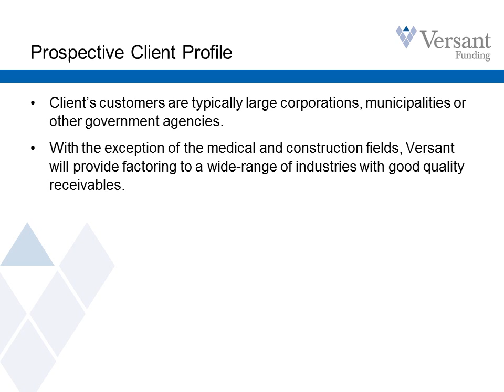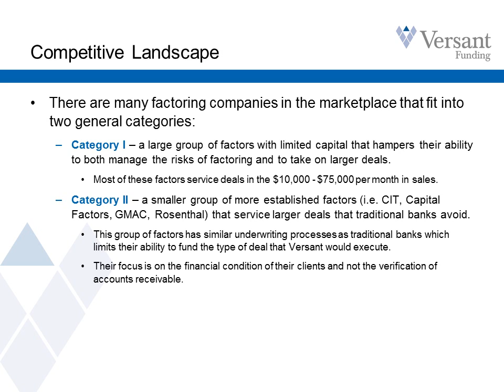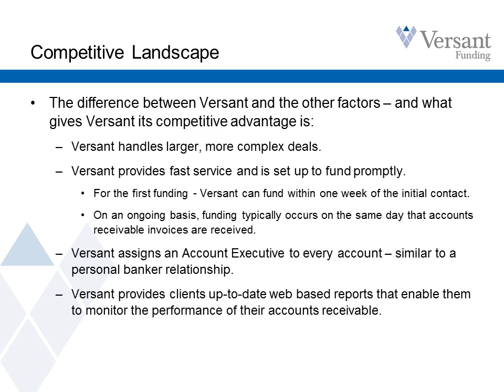Versant Funding Introduction to Factoring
This presentation will provide you an understanding of the basic principals of non-recourse account receivable factoring and how a small business can take advantage of this financing tool to meet their working capital needs in today's tight credit environment.